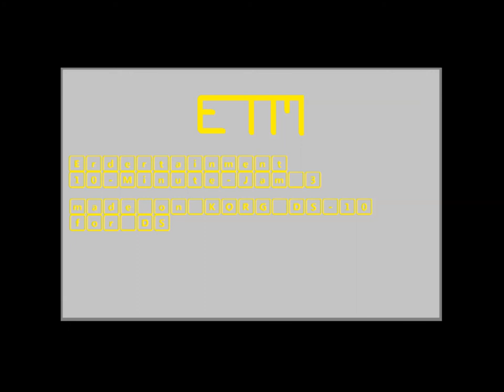Erdertainment - 10 Minute Jam 3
So. Nach zweiwöchiger Pause mal wieder ein Video. Zu meiner Verteidigung: Ich bin grad sehr viel am Soundschrauben für mein neues Album. Zum Stück: Es besteht bei der Verwendung von Kopfhörern leichte Ohrenkrebsgefahr, da meine ersten Versuche mit der DS-10 Ringmodulation nicht so sehr gelungen sind. Tut mir leid :(
Zum Vollbild: bringt nichts.